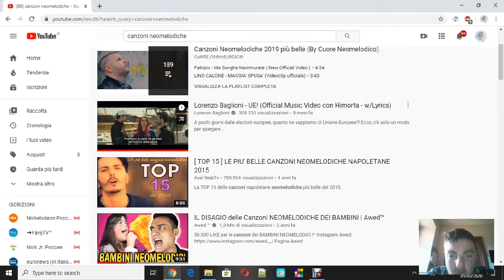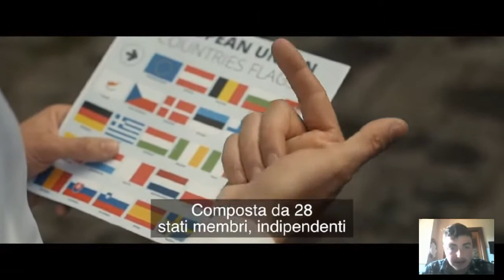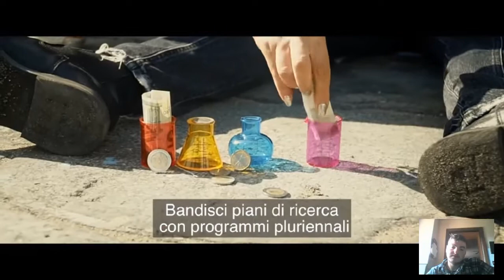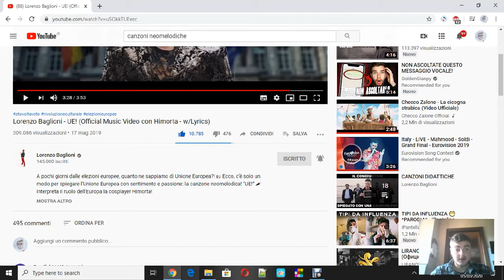UE!-LOrenzo Baglioni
È un video interamente per istruire le persone ,perchè anche se è stato cantato in neomelodico napoletano comunque dice tante cose importanti sull'unione europea. Spero che questo vide vi sia piaciuto lasciate un bel like.
vi lascio il link del video originale di LOrenzo Baglioni:brano UE!

Andatemi a seguire anche su tutti i sochal che trovate in descrizione nel mio canale.
Grazie ancora che mi supportate